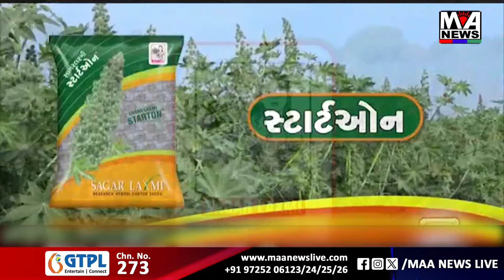આઉટડોર રિંગ રોડ પાસે હિટ એન્ડ રનની ઘટના સામે આવી